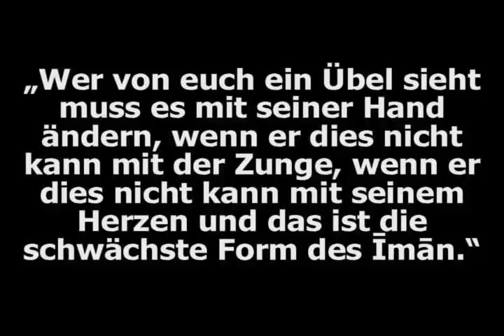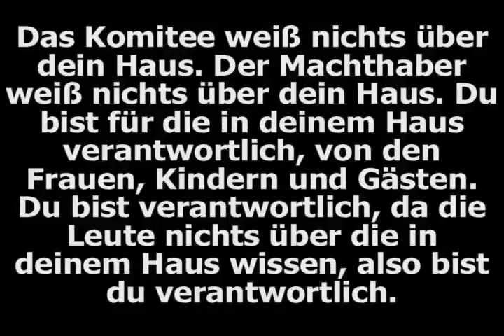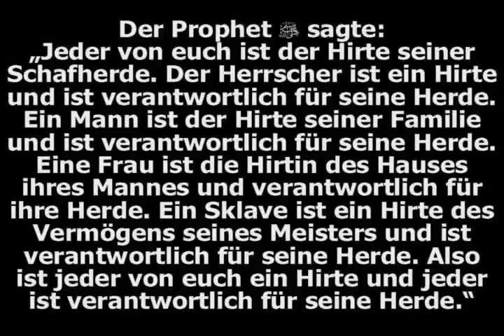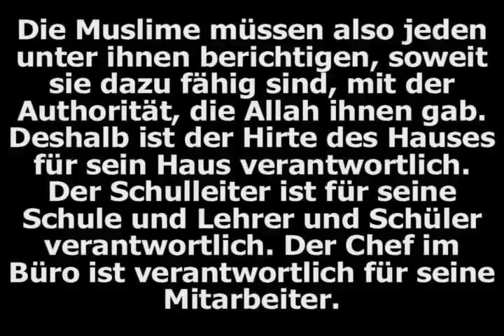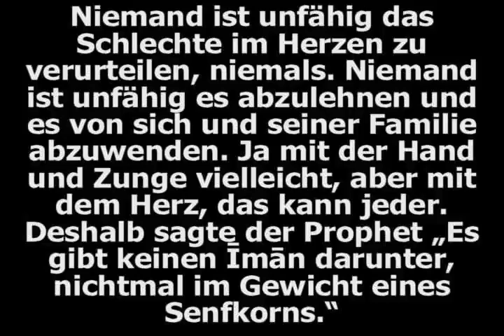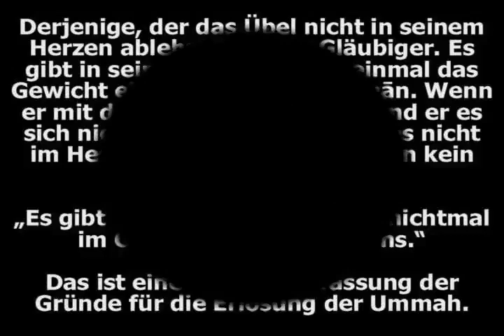Shaykh Al Fawzan Das Gebieten des Guten und das Verbieten des Schlechten 2